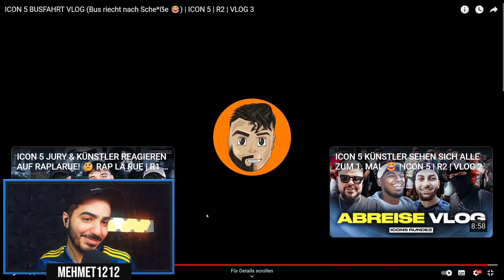DIESE KANDIDATEN 😂 ICON5 BUSFAHRT VLOG 3 Reaction